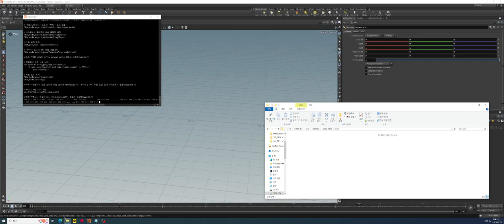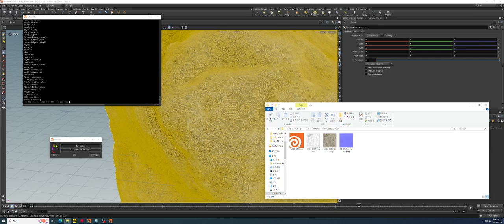photogrammetry auto optimization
후디니를 사용한 사진측량 자동  최적화 전체 과정